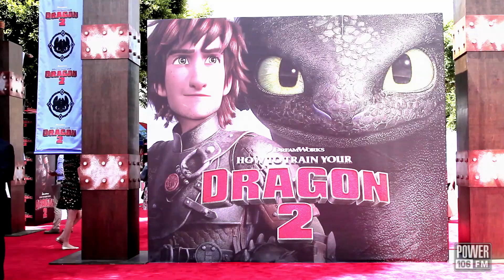John Powell Talks Composing Animated Films w/ Rikki Martinez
Rikki Martinez finds out composing process of How To Train Your Dragon 2 premiere.